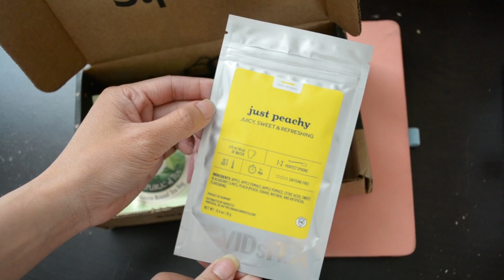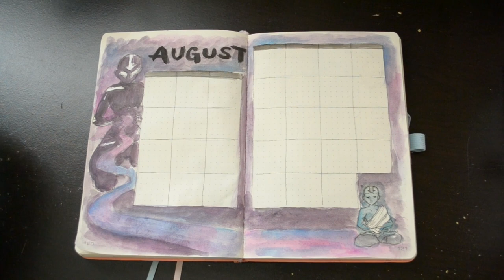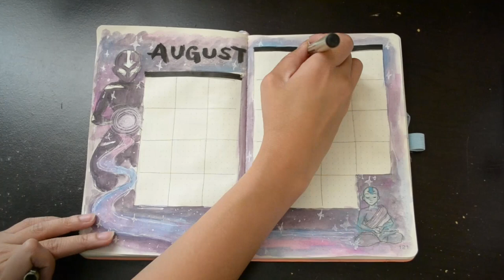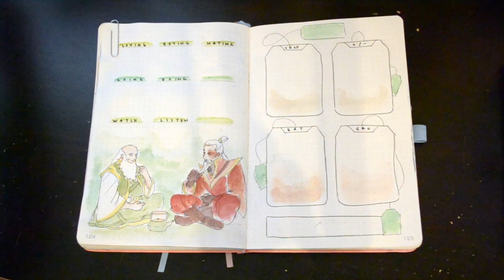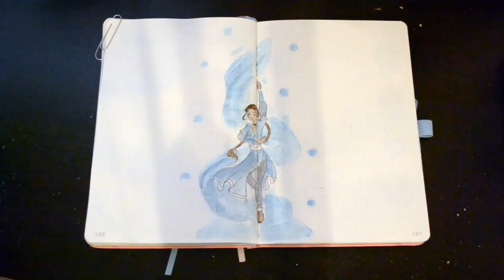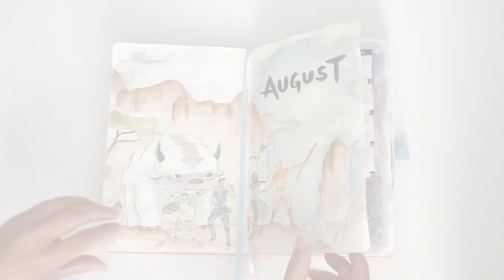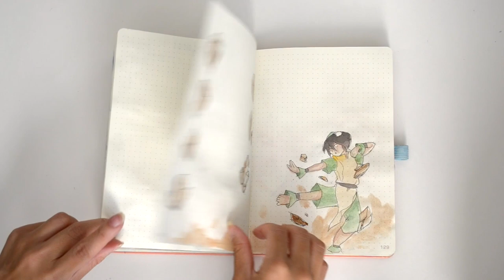AUGUST Bujo | Avatar theme | ft. Sips by | Injoyy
∇ OPEN FOR MORE TO INJOYY ∇

I hope ya'll injoyyed the end game, time for team avatar!
Hope ya injoyy this months theme as much as I loved creating it 💕

Feedback would be greatly appreciated!
Love ya guys billions 💕💕💕

🌸 Get $5 off your first box using the code 'INJOYY5'
🌸 jasmine gold // ashville tea
🌸 the peoples green tea // the republic of tea
🌸 raspberry rose oolong tea // tea head
🌸 just peach // davids tea

(ﾉ◕ヮ◕)ﾉ*:･ﾟ✧ STATIONERY

🌸 Lemome Bullet Journal -- Coral
🌸 Crayola Supertips Markers
🌸 Sakura Pigma Micron Fineliner (005 + 02 + 05 + 08 + 1 + 2 + 3)
🌸 Le Pen Marvy Pens
🌸 Monami Plus Pen 3000
🌸 Gelly Roll Pen
🌸 Watercolor Portfolio Series
🌸 Sax true flow watercolor brush